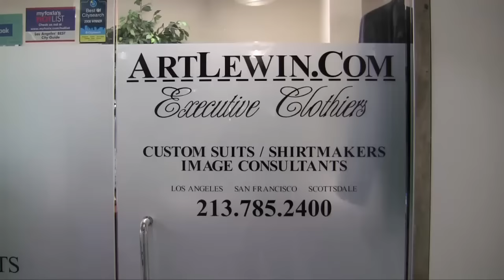Bespoke Suits | Custom Suits & Shirts | Tailored by Art Lewin & Co. Beverly Hills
Art Lewin & Co. Custom Clothiers is one of the leading Custom Tailors in the country. We'll coordinate, maintain & plan your wardrobe so you are perfectly attired for any situation. We have been dressing clients from corporate stars to Hollywood's movies stars for over a decade. And, as a second-generation clothier our clients tell us that our workmanship, knowledge, service & attention to detail is what makes it readily apparent why we have been able to establish such a loyal following.

We offer a complete line of Custom Bespoke Suits & Shirts, Ready-made executive apparel, along with the latest in selections & styles. We also offer Image Consulting, Fine Tailoring & Accessories.

Treat Yourself to the Ultimate in Personal Fit. You Deserve It!‎